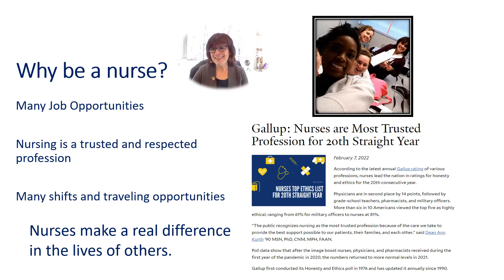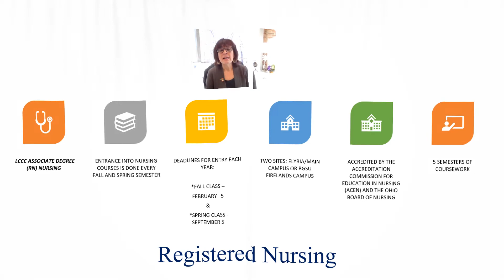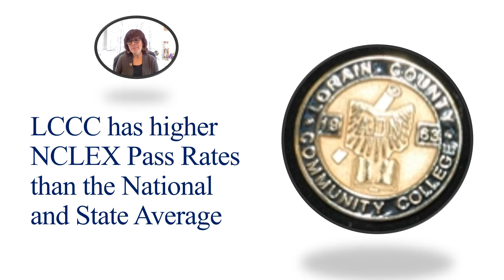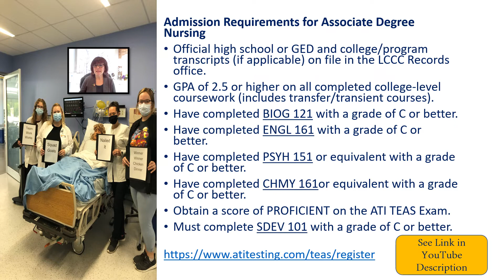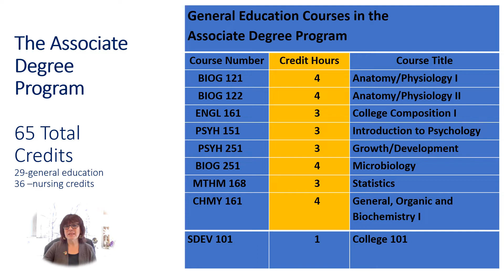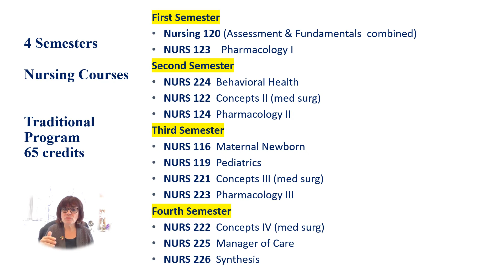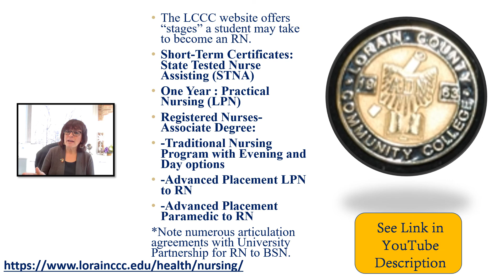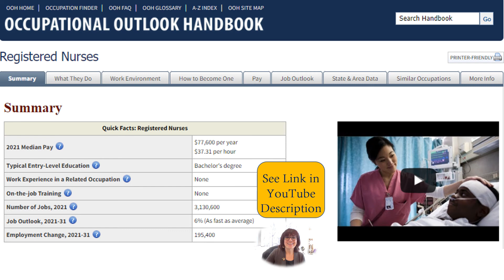LCCC Associates Degree in Nursing, RN Program (2023 NCLEX Pass Rates: RN 93%, LPN 100%)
Note: 2024: Two pre-admission courses can be "in progress" at the time of application.
Dr. Mary Grady, Nursing Programs Administrator, discusses the opportunities in the nursing field. Registered nurses (RNs) provide direct care to patients by working with physicians to diagnose and treat disease; observing, assessing and recording symptoms and progress; and assisting in convalescence and rehabilitation. They also work with families and communities to instruct in proper patient care, promote health and wellness, prevent disease, and cope with illness.